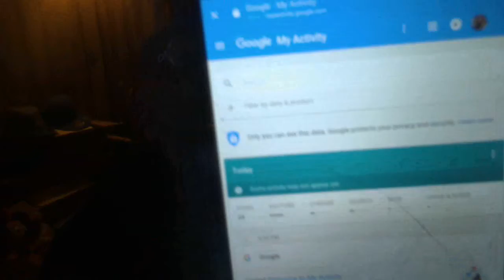Proof Google is potentially spying on you. *PROOF!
Where to go to find all the files Google has amassed on you. I came to kill the doubt.